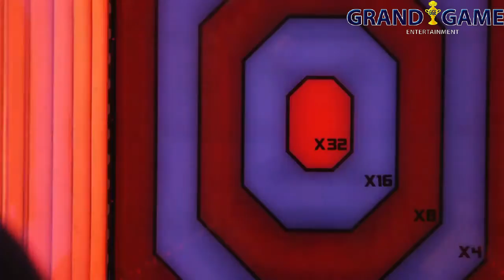Hyper Pitch (GRAND GAME ENTERTAINMENT)